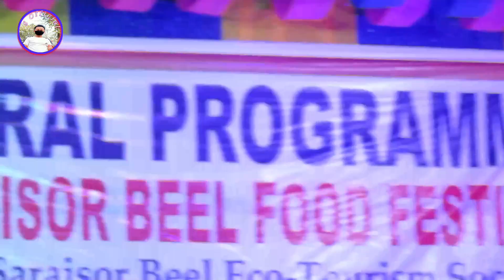Food fastival saraisor bheel